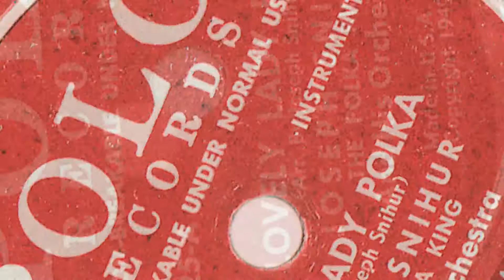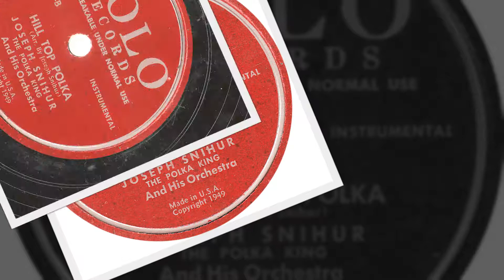Rus'-Ukrainian 78rpm recordings, 1949. POLO 125. Lovely lady / Hill top (polkas)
Newark, 1949. POLO Records 125. Lovely lady (polka) / Hill Top (polka).  Joseph Snihur. The Polka King and his orchestra.